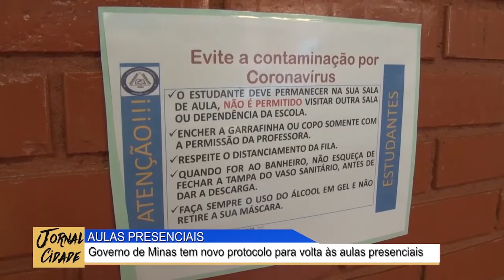JORNAL CIDADE: Entrevista com Veraci de Souza Jácome Superintendente Regional de Ensino de Janaúba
Volta as aulas nas cidades da Serra Geral